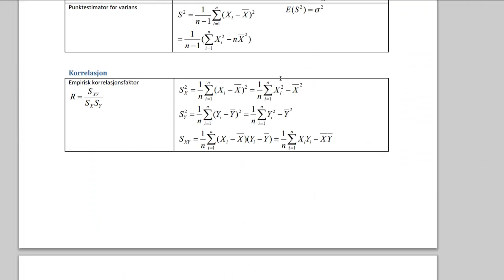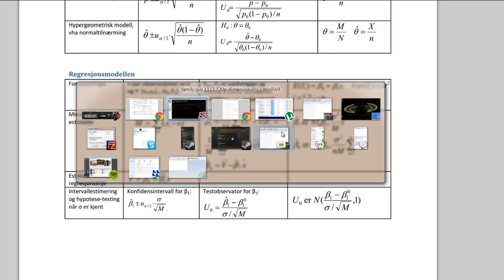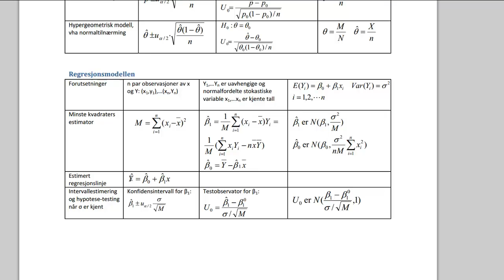14a1 - Regresjon og beta-estimasjon (Statistikk)